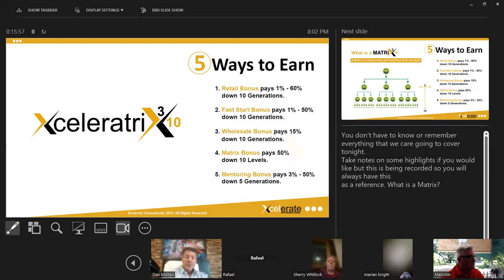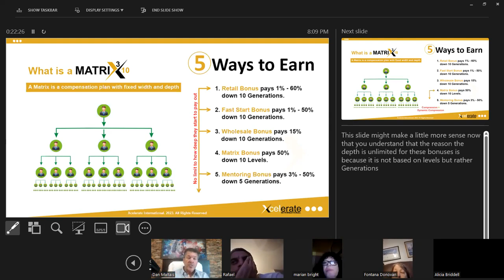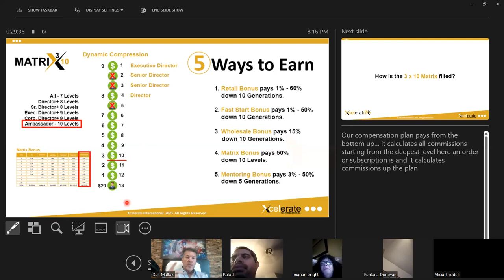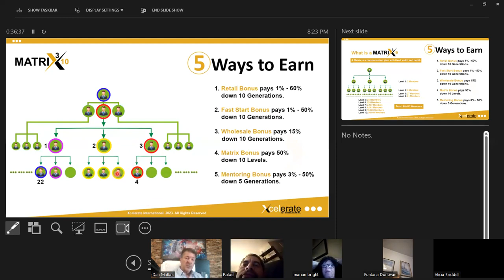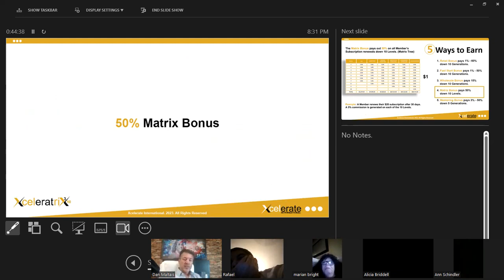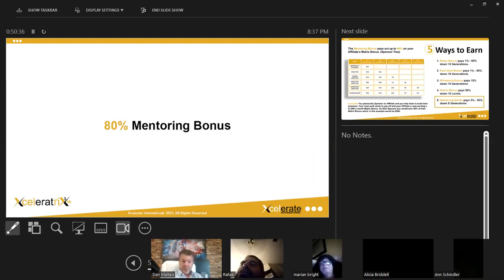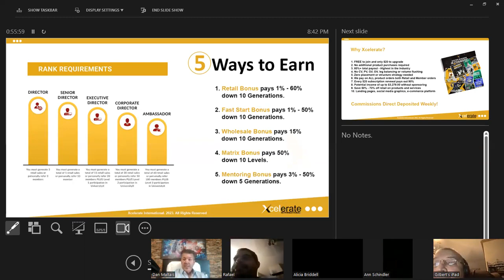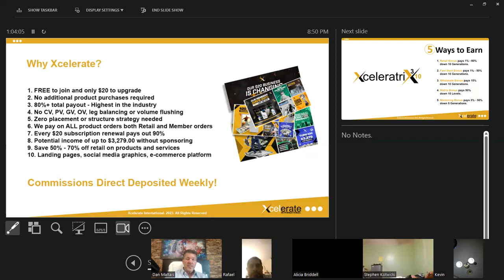Xcelerate Compensation Plan january 01/01/2024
Join 4 free if you like.
High quality products at the lowest prices available Our ultimate gut health product contains no living bacteria. Introducing Xcelerate's first to market Prebiotic, Postbiotic and Paraprobiotic microflora.!     Join 4 free if you like.

2). referral username  68gca4xs.  add this to the Newmember you all set.